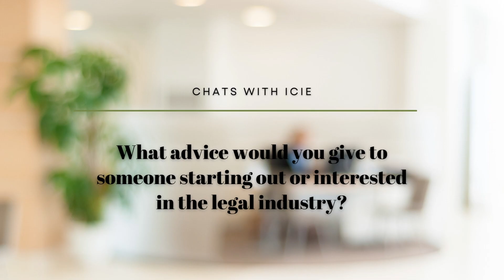Six Month Update as a Legal Assistant + Future Career Plans | CHATS WITH ICIE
Happy Sunday! I’ve received so many questions about my experience as a legal assistant, so I thought that I would compile it all together in one video. I’ll continue to share my journey in the legal field :)

Xo,
Icie

CAMERA EQUIPMENT:
Sony ZV-1

RECENT/ POPULAR UPLOADS:
Hair Transformation: Chopping My Hair Off (come to the hair salon with me!)
Skin Care Routine: Calming Evening Skincare Routine 2022 | How to Achieve Healthy + Glowy Skin
First Day: My First Day As A Legal Assistant | 9-6pm WORK VLOG
My Night Routine: My Night Routine (unwind with me) | Healthy Habits for a Relaxing + Cozy Evening
Disneyland Vlog:Disneyland, CA VLOG | Celebrating My Boyfriend's B Day Weekend!

A LITTLE ABOUT ME:
Where are you from? I was born in Manila, Philippines, but came to the US with my mom when I was 2 and raised in Orange County, CA. Now I currently reside in San Diego, CA with my boyfriend.
What’s your ethnicity? Filipina American
How old are you? 22 (2000’s baby :))
Where did you go for college? Cal State San Marcos
What did you study in college? BA in Political Science with a minor in Literature & Writing
What’s your job? Legal assistant at an employment law firm
What’s your birthday and sign? 07/22/2000; Cancer through and through :)
Favorite music artist? Easy, Taylor Swift.
Favorite food? Anything Italian or Mexican (I love me some carbs).
Favorite TV show? There’s too many and I tend to change my mind depending on my mood haha. Some of my favorites are This is Us, Supernatural, The Bold Type, and Selling Sunset.